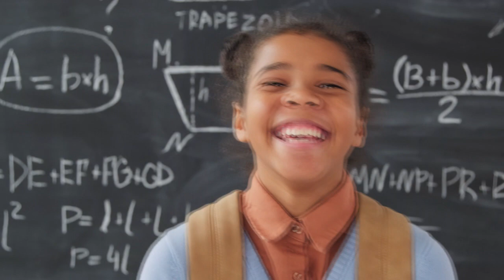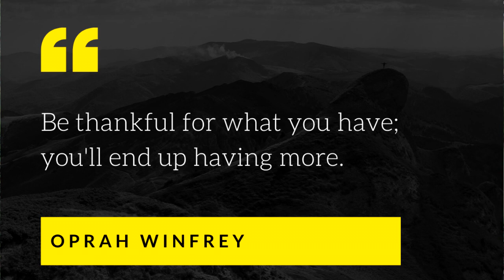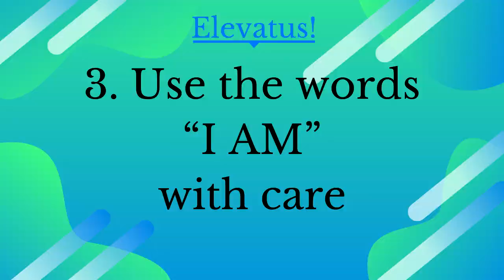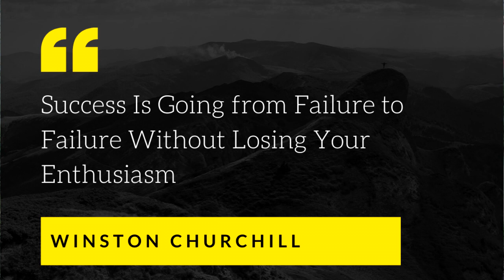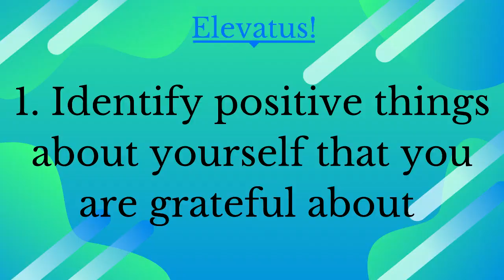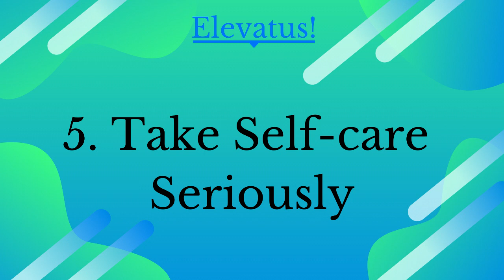8 Ways to Boost Self Esteem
Dr Catherine Ngahu talks about the why and how to boost our self-esteem.

People with a great self-esteem appear to live a magical and happy life.

We all tend to admire people who seem to be self-assured and confident in themselves. This gets some people to try and fake it; while others act in pride, and think that being conceited or arrogant shows confidence. But it never really works like that.

In this video, Dr Ngahu talks about why we all need to work to develop a healthy self-esteem and presents eight (8) tips on how to boost your self-esteem. The key message in this video touches on, self-acceptance, self-awareness, and how they relate to a healthy self-esteem. It also covers issues of self-sabotage, arrogance, bragging, faking it, chest-thumping, peer influence, personal insecurity, and crimes of passion, and how they relate to
self-esteem.